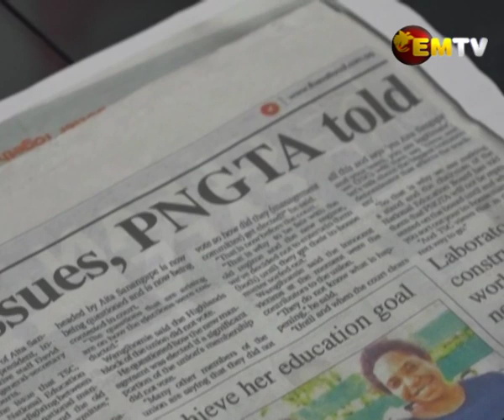PNGTA Raises Concerns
Papua New Guinea Teacher's Association President, Aita Sanangkepe and Vice President, Synell Ko'ou have raised concerns to the Teachers Service Commission for not recognizing them as elected executives of PNGTA.

They say this has caused an inconvenience, prohibiting them from attending board meetings to represent teachers across the nation.

They were legally elected and should be in office until court orders otherwise.